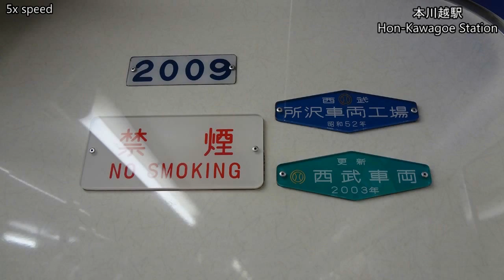5x 西武新宿線 急行 本川越→西武新宿 全区間 SEIBU-SHINJUKU LINE Express Train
西武新宿線・急行　本川越発西武新宿行
Seibu-Shinjuku Line Express Hon-Kawagoe → Seibu-Shinjuku

停車駅　Stations
本川越　Hon-Kawagoe
南大塚　Minami-Otsuka
新狭山　Shin-Sayama
狭山市　Sayama-shi
入曽　Iriso
新所沢　Shin-Tokorozawa
航空公園　Koku-koen
所沢　Tokorozawa
東村山　Higashi-Murayama
久米川　Kumegawa
小平　Kodaira
花小金井　Hana-Koganei
田無　Tanashi
上石神井　Kami-Shakujii
鷺ノ宮　Saginomiya
高田馬場　Takada-no-baba
西武新宿　Seibu-Shinjuku

Feb.18, 2014